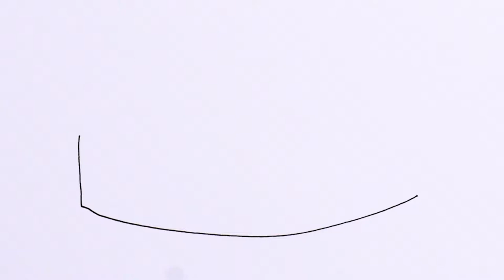TASZ Ügyvédháló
Az ügyvédháló azoknak az aktív polgároknak nyújt ingyenes jogi segítséget, akik szembeszállnak a korrupcióval és a kizsákmányolással. A TASZ ügyvédei képviselik azokat, akiket hátrány ér, mert aktívan kiálltak egy fontos ügyért. Támogasd a munkánkat, hogy minél több aktív állampolgárt tudjunk térítés mentesen a bírósági tárgyaláson képviselni.